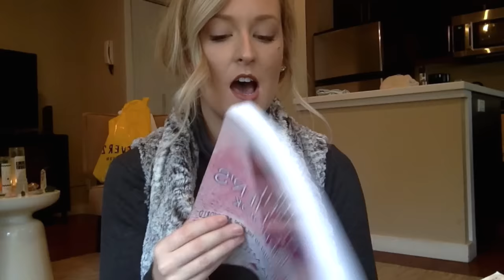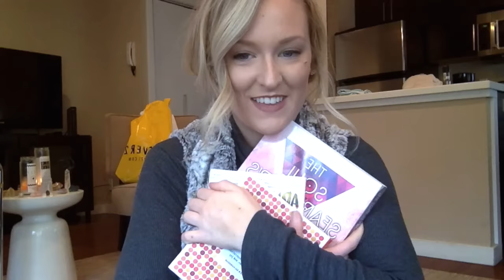YEAR OF YOU | New Years Resolutions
YAY FOR A NEW VIDEO! What are your new years resolutions?! Thank you to everyone who has been so kinda and patient with me during all of this. People come in and out of your life and I'm happy to be entering 2016 not in a toxic relationship! I hope you guys enjoy this video and can find something helpful in it. No i didn't go on a date lol.

GET YOUR POSTMATES FREE DELIVERY WITH CODE "s5gy"

FREE UBER WITH CODE " alqvf"